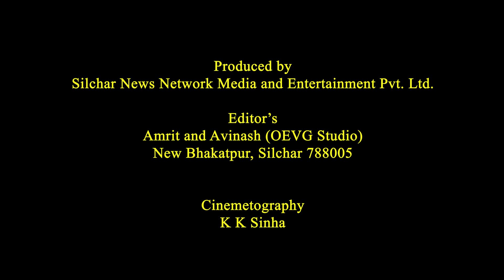Maha Shivaratri Special Cover video by Garam Masala Team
Shivratri music video
Shivratri video